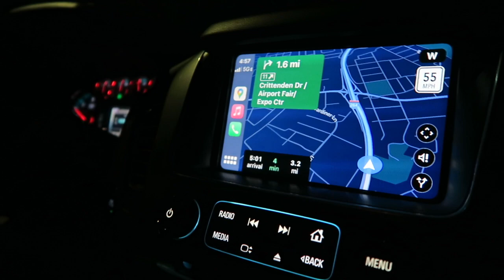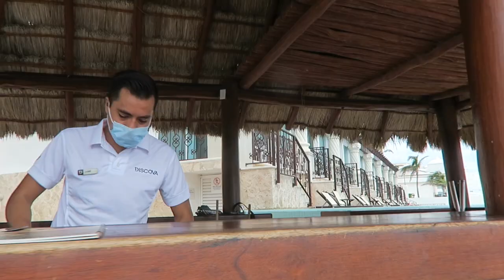Our Dream Cancun Vacation with an UNEXPECTED Ending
Visiting our honeymoon destination eleven years later was a blast but it didn't end on a great note. I hope you enjoy this vacation vlog!!